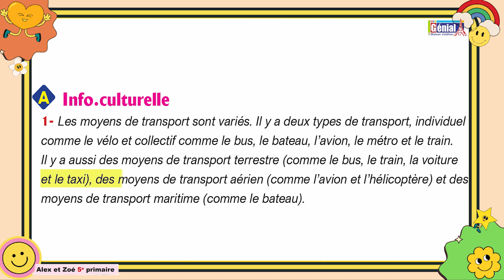P. 107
Génial Instagram Page :
 / genialfrancais